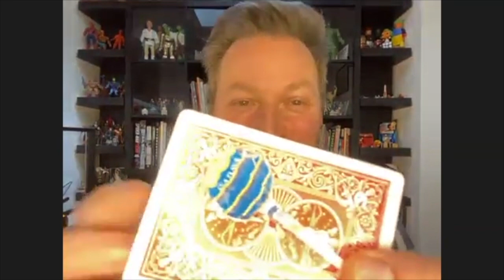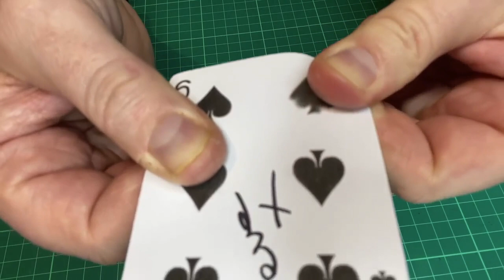Steve Rowe The Super Creative Magical Chocolatier | Talk Magic With Craig Petty #51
Steve Rowe is one of the most creative magicians in the world.  He has created dozens of wonderful effects that have found their way into the acts of magicians all over the world.  Steve creates magic that nobody else would even dream of thinking of.  More importantly his methods are not Pipe Dreams.  His creations are always commercial and normally very easy so the performer can concentrate on performing instead of technical skill.

Despite creating magic with all types of props he has probably created more magic with sweets, chocolate and lollypops than anyone else in the world.  If you have ever seen a magician do a trick with something you can eat there is a good chance it's a Steve Rowe product!

As well as this Steve is one of the busiest and successful magicians in the UK.  He is constantly in demand and performs both close up and stage magic throughout the country.

In this interview Steve talks about his career and how despite getting into magic quite late on in life he has been able to dominate his industry.  He also openly talks about performing, creativity, the magic community and several other topics as well.

If you are a magician or have a passing interest in magic this is an interview you don't want to miss.